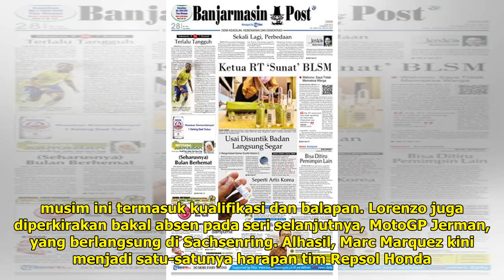Menurut Valentino Rossi, Insiden Crash Jorge Lorenzo di Assen Murni Masalah Teknis - Tribunnews.com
TRIBUNNEWS.COM - Pembalap Monster Energy Yamaha MotoGP, Valentino Rossi, menilai insiden yang dialam...